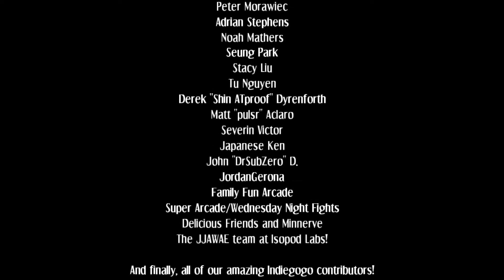Skull Girls, Arcade Hard Ep2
Skull girls appears to be a 1 to 3 char fighting game. It has teams and strikers.  It is a lot of fun.  Story to my knowledge is that a girl who holds the skull heart has appeared.